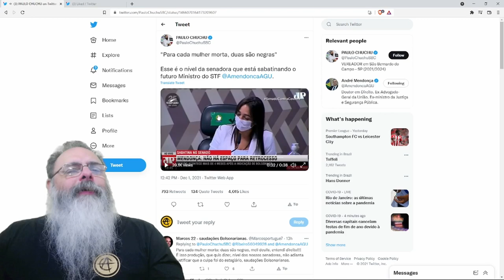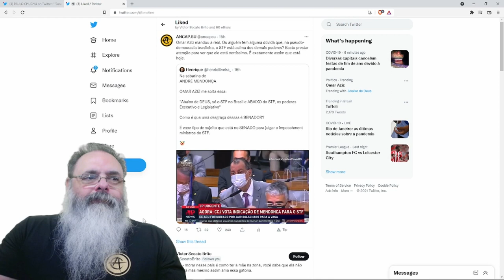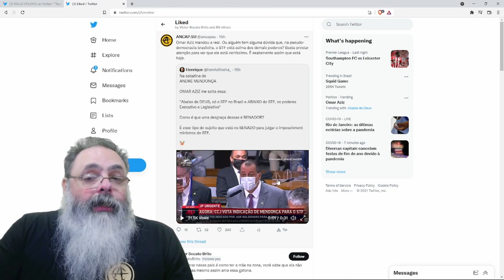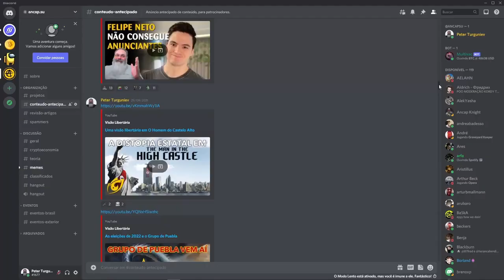Senadores se esforçam para deixar claro o quanto são patéticos